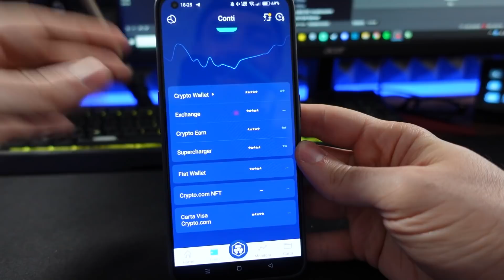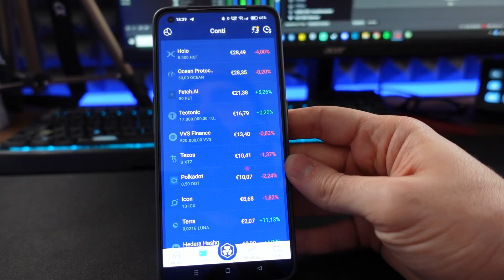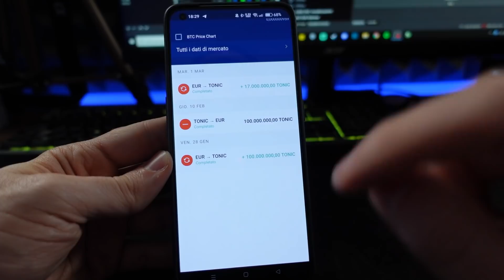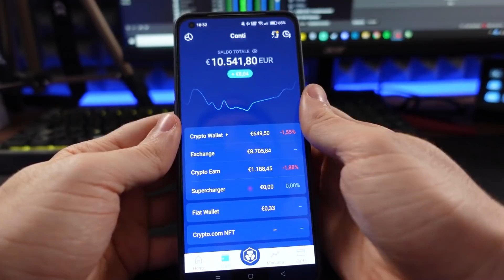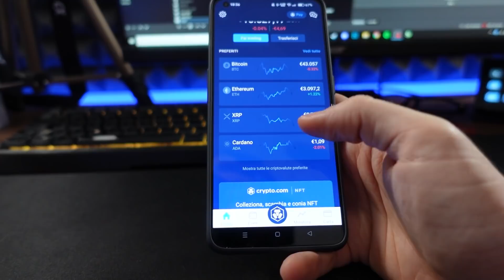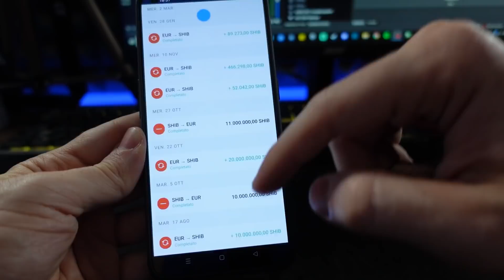QUANTO ho GUADAGNATO in 1 ANNO facendo come i CRYPTO GURU di DUBAI